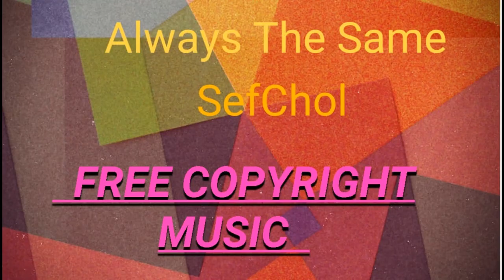Always the Same - SefChol------Free Music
Song Name: Always the Same Artist Name: SefCho